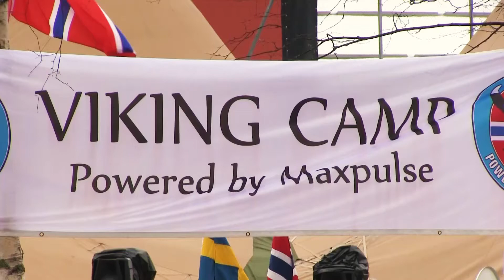Tentipi Presents - Viking Camp at the FIS Nordic World Ski Championship 2015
Finding a vacant hotel or a bed & breakfast witihin reasonable distance from the Lugnet Arena during  the 2015 FIS Nordic World Ski Championships in Falun, Sweden was just impossible. Using Tentipi Event and Adventure tipis, Maxpulse together with Utevent solved this problem and created the natural hub for all ski fans. Within only a few minutes walking distance from the main arena, Viking Camp offered lodging, restaurant, after ski-parties and even a jacuzzi to it's visitors. All packaged in elegant Tentipi Nordic tipis.